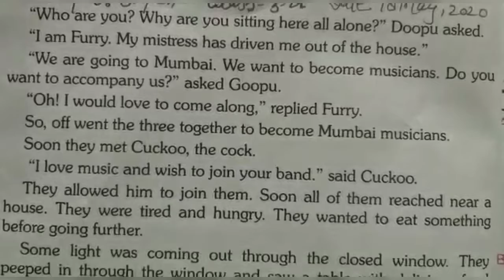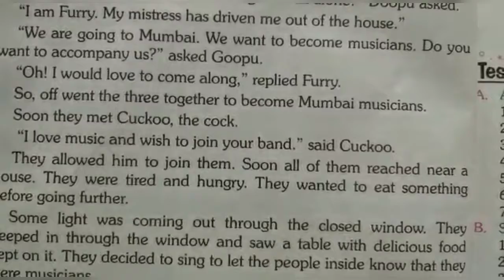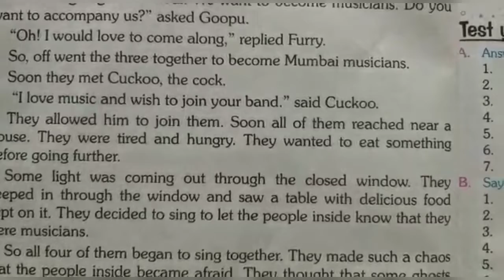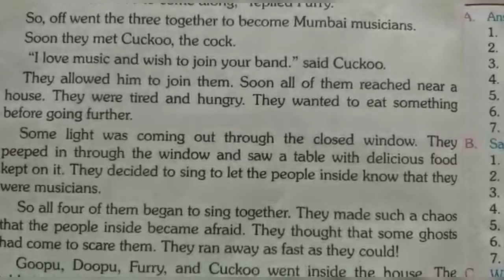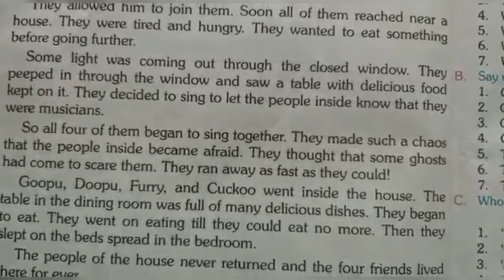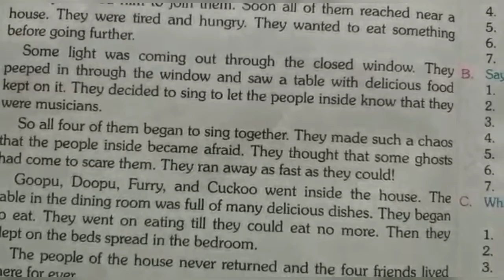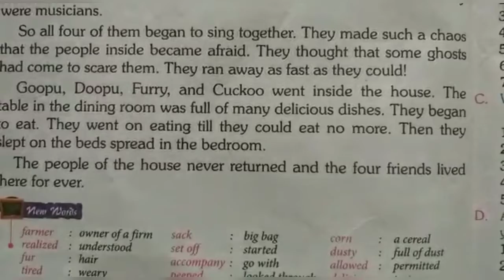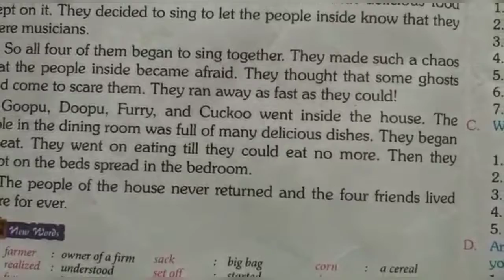CLASS 3 ENGLISH (16-5-20)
THIS VIDEO IS ABOUT ENGLISH